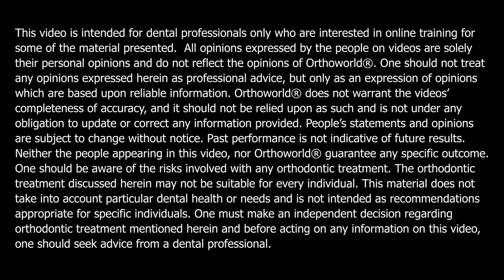Dr. Paul Zollinger Talks About Fastbraces®